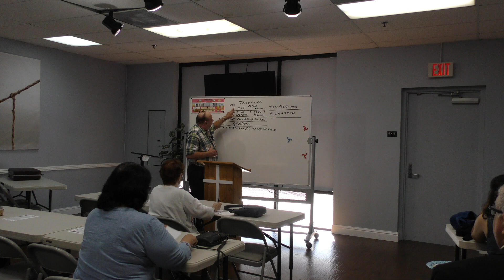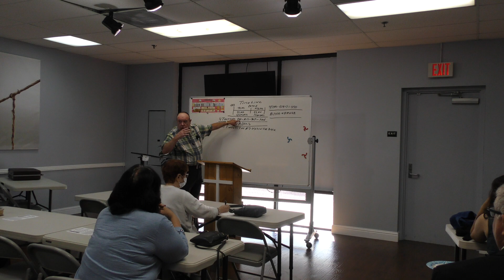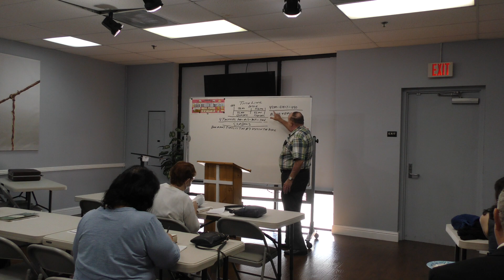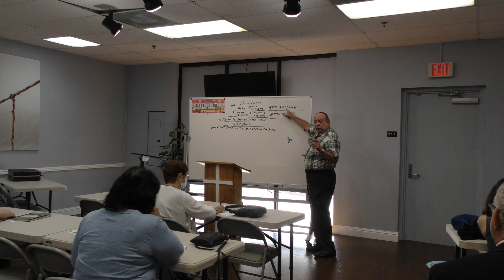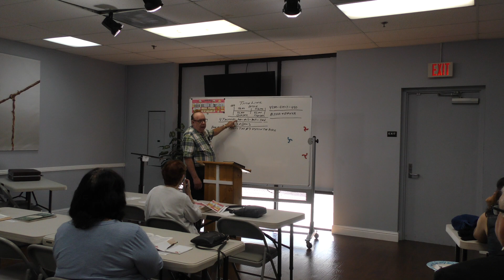Revelation Study - Intro. week #1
Frank Shaver - (there is a several minute audio pause half way through. It's corrected after 3 minutes)